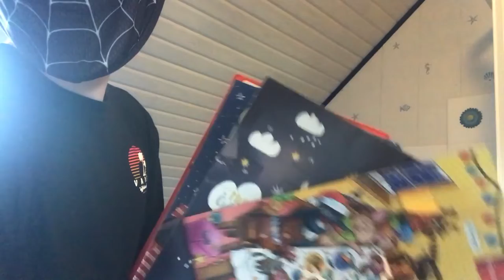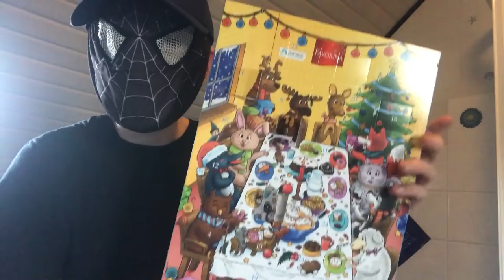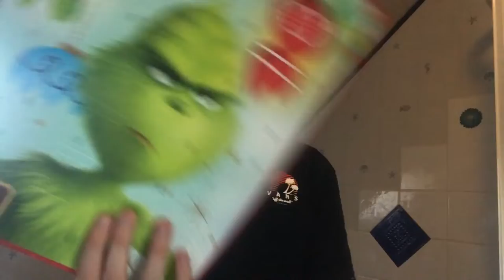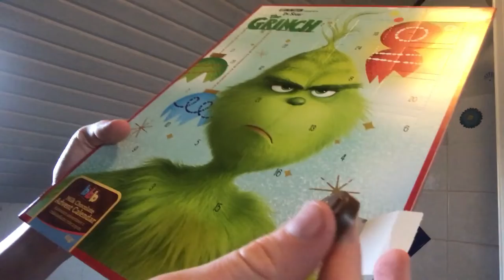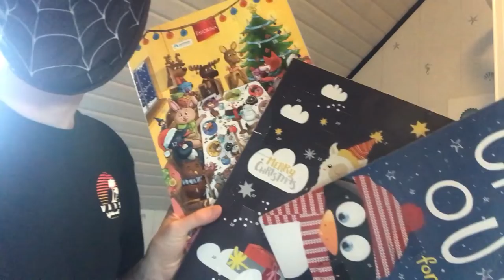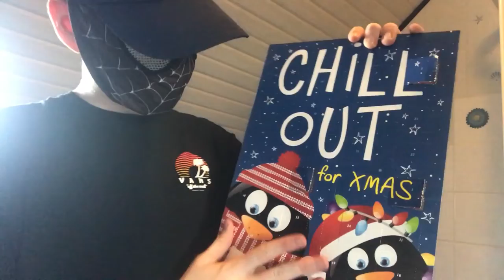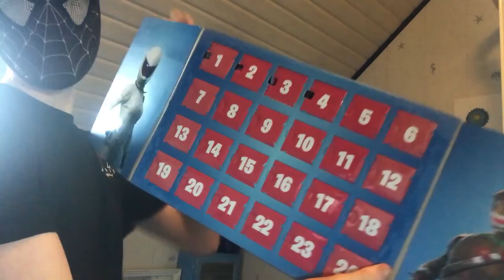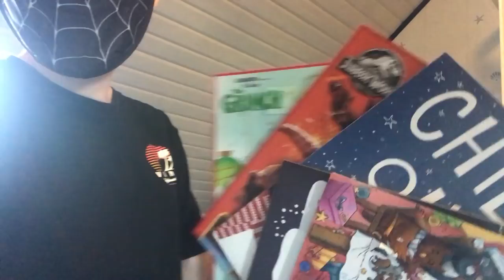CALENDRIERS DE L'AVENT 1€ VS 50€ !!!!!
JE DÉTRUIT SON CALENDRIER DE L'AVENT IL M'INSULTE !! 🎁 OUVERTURE DE MES 10 CALENDRIERS DE L'AVENT 2019 !! 🎄 C'est parti pour l'ouverture de tous mes calendriers de l'avent pour Noël 2019 ! Calendrier de l'Avent à 120€ VS Calendrier de l'Avent à 7€ Aujourd'hui je découvre avec vous deux calendriers de l'Avent : l'un très cher et l'autre tout à fait abordable 🤩 Lequel sera le mieux à vous avis ? 🤔 On découvre tout ça ensemble ! ON DÉBALLE NOS CALENDRIERS DE L'AVENT ! C'est enfin le Grand Moment de l'ouverture de nos calendriers de l'Avent 2019 ! J'OUVRE tout le CALENDRIER de L'AVENT Fortnite ! Les pires calendriers de l'avant : test et dégustation.

code pi : Endskew
MON PSEUDO FORTNITE EPIC GAME : 3_F_C-ENDSKEW
Pouce bleu !
La cloche !
Le partage !